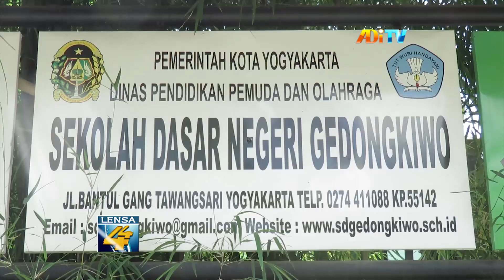RATUSAN SISWA SD DIPERKENALKAN PILAH SAMPAH ANORGANIK SEJAK DINI